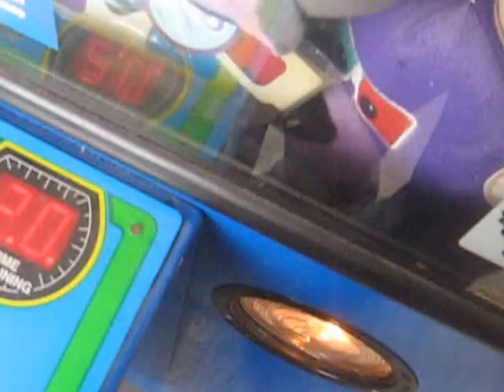PLUSH BUS CLAW MACHINE@WALMART ANOTHER SIMPLE SOUTH PARK WIN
TODAY I HEAD OVER TO MY LOCAL WALMART TO FACE THE PLUSH BUS IT WASJUST A EASY WIN SO I HOPE U ENOY